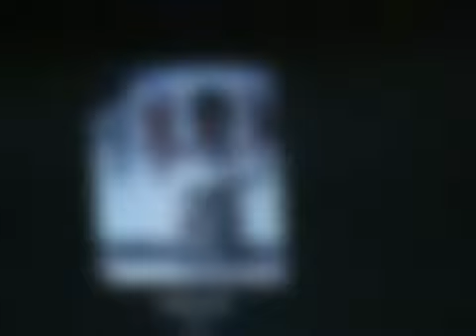‫ودوني لحمص ودوني هدية من حماة لحمص عبرأثيرغرفة سوريا‬ YouTube